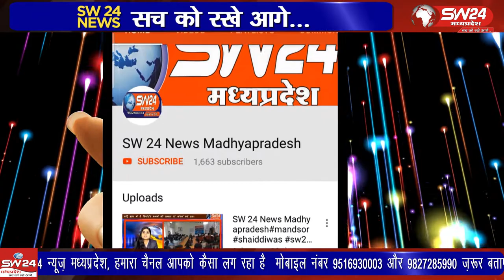bagli- रविवार के दिन दो अलग-अलग सड़क हादसों में तीन युवकों की मौत हो गई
बागली तहसील अंतर्गत रविवार के दिन दो अलग-अलग सड़क हादसों में तीन युवकों की मौत हो गई बागली पुलिस थाना अंतर्गत आने वाले इंदौर बैतूल हाईवे मार्ग पर धनतलाब घाट के पास संस्कार ढाबे के सामने नेमावर तरफ से आ रही यात्री  बस  के चालक ने लापरवाही पूर्वक सामने से आ रही। बागली से रवि पाटीदार की रिर्पोट।